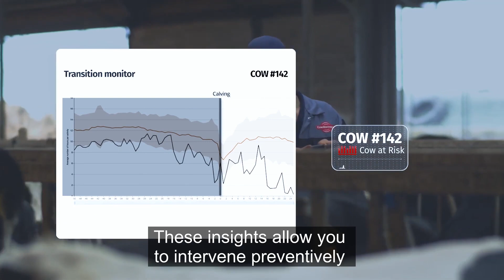CowManager Transition Monitor | Make the Transition Period Manageable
Identify underperforming cows up to 50 days before calving and prevent diseases post-calving with CowManager.

Did you know that 75% of all adult cow disease events occur in the first 30 days after calving? Get in-depth insights into the transition period on both individual and group level and improve your transition management.